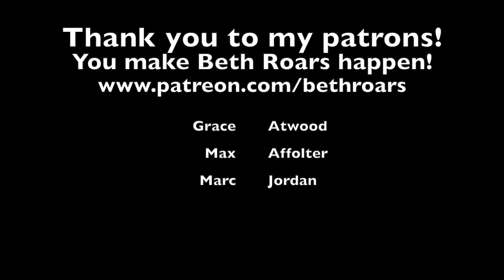The Voice Of The 90s | Jeff Buckley - Hallelujah (Live) | Vocal Coach Reacts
Vocal Coach reacts reaction to Jeff Buckley - Hallelujah (Live)